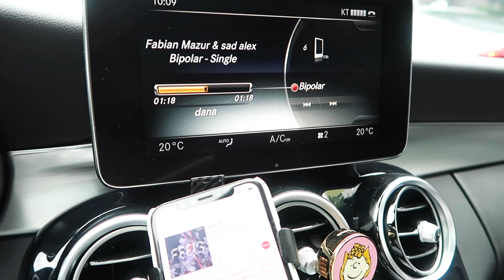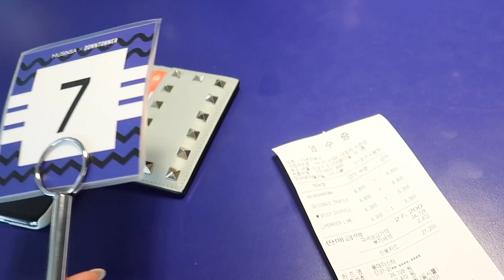지우의 중구난방 첫 브이로그 | 쇼핑몰 업무 | 열심히 먹는 주말 데이트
안녕하세요 여러분! 지우에요 :)
그동안 궁금해하셨던 제가 일하는 모습과 주말에 하는 것들을 담은 제 영상을 드디어 올리게 되었네요!

처음 찍어본 영상이라 부족한 부분도 많고,
다소 중구난방인 제 첫 일상 브이로그지만 재미있게 봐주세요. ♥

인스타그램 이외에는 처음으로 소통하는 공간이라
설레기도 하고 동시에 걱정도 많지만
제 모습을 자연스럽게 보여드리고, 제가 공유하고 싶었던 것들을 같이 나누는 공간이라 생각해 주세요 :)

늘 그래왔듯 최선을 다해볼게요! 감사합니다.